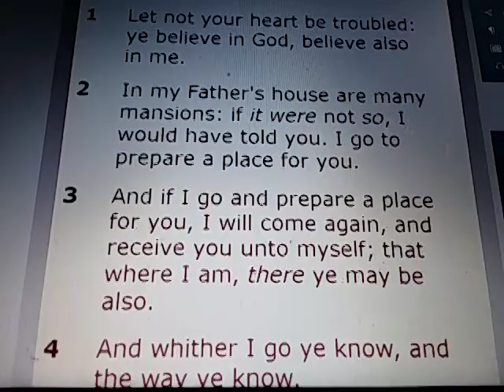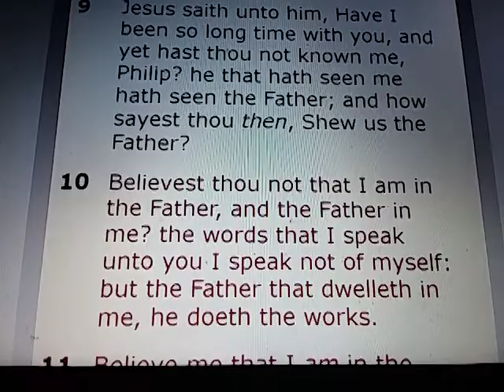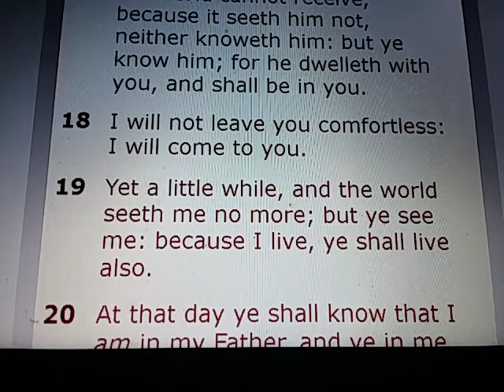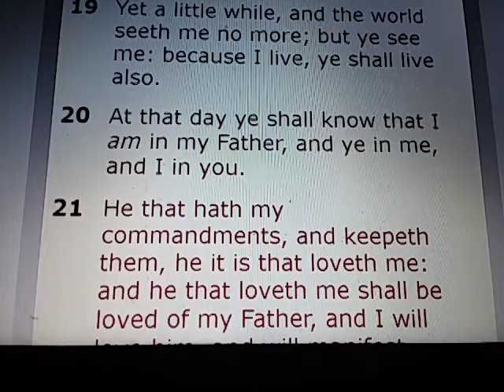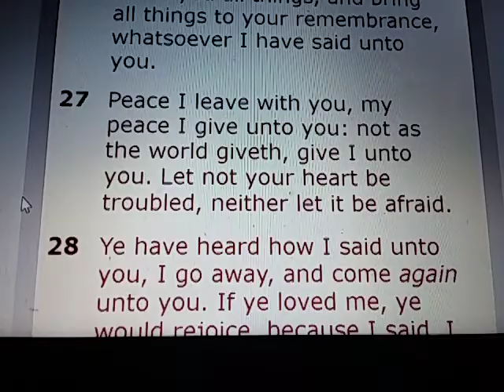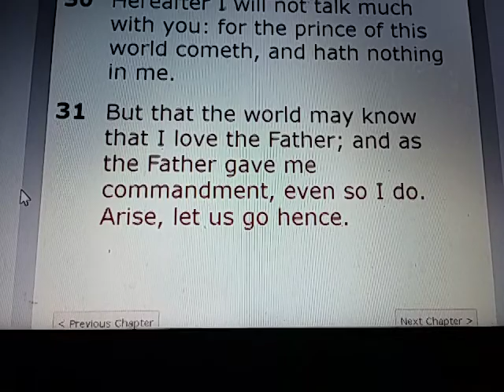JOHN Chapter 14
JOHN 14:

1) Let not your heart be troubled: ye believe in God, believe also in me.

2) In my Father's house are many mansions: if it were not so, I would have told you. I go to prepare a place for you.

3) And if I go and prepare a place for you, I will come again, and receive you unto myself; that where I am, there ye may be also.

4) And whither I go ye know, and the way ye know.

5) Thomas saith unto him, Lord, we know not whither thou goest; and how can we know the way?

6) Jesus saith unto him, I am the way, the truth, and the life: no man cometh unto the Father, but by me.

7) If ye had known me, ye should have known my Father also: and from henceforth ye know him, and have seen him.

8) Philip saith unto him, Lord, shew us the Father, and it sufficeth us.

9) Jesus saith unto him, Have I been so long time with you, and yet hast thou not known me, Philip? he that hath seen me hath seen the Father; and how sayest thou then, Shew us the Father?

10) Believest thou not that I am in the Father, and the Father in me? the words that I speak unto you I speak not of myself: but the Father that dwelleth in me, he doeth the works.

11) Believe me that I am in the Father, and the Father in me: or else believe me for the very works' sake.

12) Verily, verily, I say unto you, He that believeth on me, the works that I do shall he do also; and greater works than these shall he do; because I go unto my Father.

13) And whatsoever ye shall ask in my name, that will I do, that the Father may be glorified in the Son.

14) If ye shall ask any thing in my name, I will do it.

15) If ye love me, keep my commandments.

16) And I will pray the Father, and he shall give you another Comforter, that he may abide with you for ever;

17) Even the Spirit of truth; whom the world cannot receive, because it seeth him not, neither knoweth him: but ye know him; for he dwelleth with you, and shall be in you.

18) I will not leave you comfortless: I will come to you.

19) Yet a little while, and the world seeth me no more; but ye see me: because I live, ye shall live also.

20) At that day ye shall know that I am in my Father, and ye in me, and I in you.

21) He that hath my commandments, and keepeth them, he it is that loveth me: and he that loveth me shall be loved of my Father, and I will love him, and will manifest myself to him.

22) Judas saith unto him, not Iscariot, Lord, how is it that thou wilt manifest thyself unto us, and not unto the world?

23) Jesus answered and said unto him, If a man love me, he will keep my words: and my Father will love him, and we will come unto him, and make our abode with him.

24) He that loveth me not keepeth not my sayings: and the word which ye hear is not mine, but the Father's which sent me.

25) These things have I spoken unto you, being yet present with you.

26) But the Comforter, which is the Holy Ghost, whom the Father will send in my name, he shall teach you all things, and bring all things to your remembrance, whatsoever I have said unto you.

27) Peace I leave with you, my peace I give unto you: not as the world giveth, give I unto you. Let not your heart be troubled, neither let it be afraid.

28) Ye have heard how I said unto you, I go away, and come again unto you. If ye loved me, ye would rejoice, because I said, I go unto the Father: for my Father is greater than I.

29) And now I have told you before it come to pass, that, when it is come to pass, ye might believe.

30) Hereafter I will not talk much with you: for the prince of this world cometh, and hath nothing in me.

31) But that the world may know that I love the Father; and as the Father gave me commandment, even so I do. Arise, let us go hence.